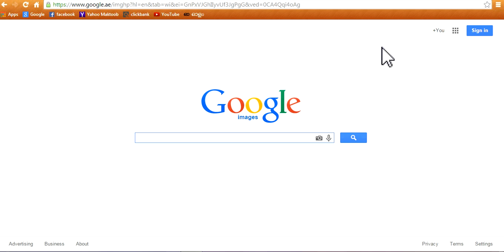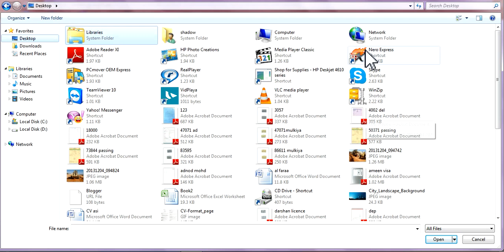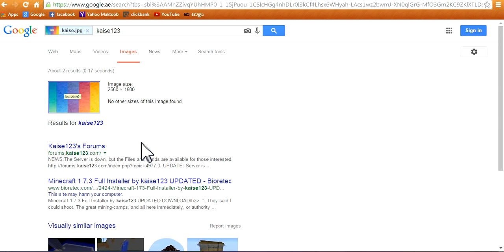How To Upload Images On Google?Google Main Tasveer Upload Kaise Karte hain?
How To Upload Images On Google?Google Main Images Upload Kaise Karte hain?
गूगल मैं इमेजेज अपलोड कैसे करते हैं?
Iss video main aap seekh sakte hain google main images kaise upload karen...इस वीडियो मैं आप सीख सकते हैं गूगल मैं इमेजेज कैसे अपलोड करें.

Kaisekaren.weebly.com

This channel's aim is to teach Basic Internet concepts to Hindi and Urdu speaking people around the world. We will cover topics that are not generally taught in any class and by watching our videos you can learn how to use the Internet better. The Internet is one of mankind's best invention and we hope that you can learn how to use it better by watching our videos. Tune in every week for new videos.

Made by Kaise Karen...